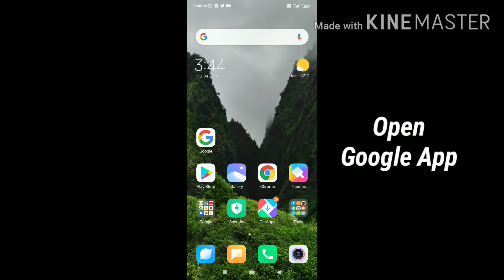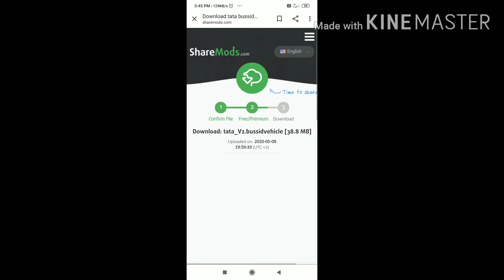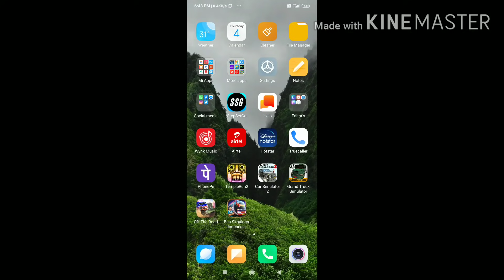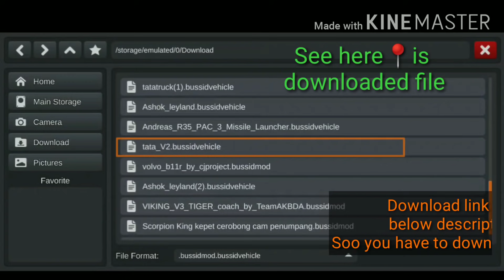🔴🔵How to download/install 12 Wheeler TATA Container Truck Mod in Bus Simulator Indonesia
In this video, I am showing you.

Mod Credits : Future Gaming

💻My Source
Device: Xiaomi Redmi note7pro
Record: Mi inbuilt Screen Record
Video editing: Kinemaster
Photo: Pixellab

~ABOUT Bus Simulator Indonesia Game~

# Indonesian Buses

# Leaderboard

🔴 WHAT'S NEW

- NEW 3 big cities (with many new scenes), now Sumatra and Java interconnected
- NEW driver mode, driver can come out from bus and explore scenes
- NEW manual transmission mode
- Gameplay UI update
- Bug fixing, including for obb downloader and multiplayer mode
- New bus engine sound

YOUR QURIES :

How download tata truck mod in Bus Simulator Indonesia
How to download and install Tata container truck mod in Bus Simulator Indonesia
How to download Indian tata truck mod in bus simulator Indonesia

                        🔱 RRG Game Studio 🔱